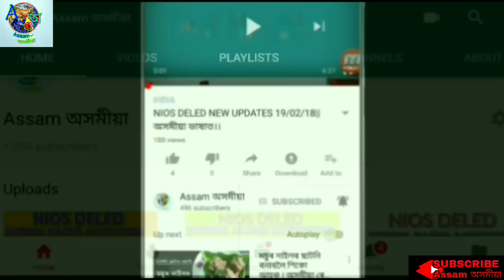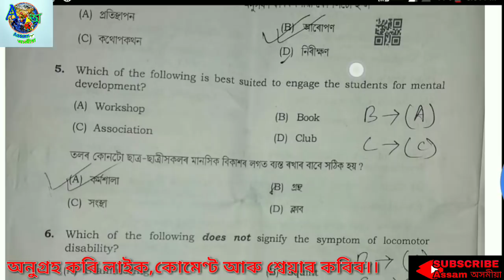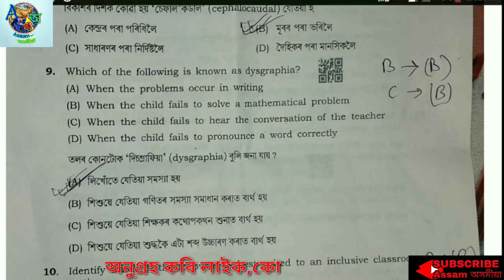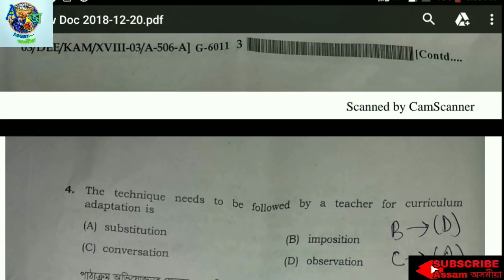NIOSDELED COURES 506ৰ MCQ প্ৰশ্ন উত্তৰ।(Set A,B &C)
20/12/18 ত হৈ যোৱা NIOS DELED ৰ 506 ৰ MCQ প্ৰশ্নৰ সম্ভাব্য উত্তৰ।

অনুগ্ৰহ কৰি লাইক,কোমেণ্ট আৰু শ্বেয়াৰ কৰিব।।
ধন্যবাদ।।।।